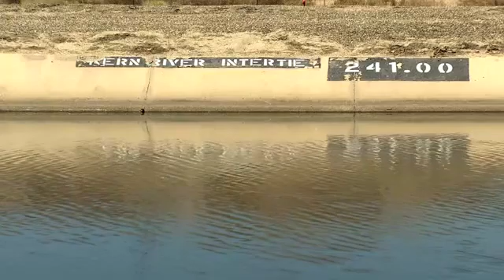Parts of Central California sinking due to groundwater pumping